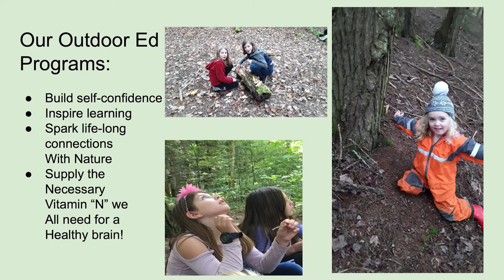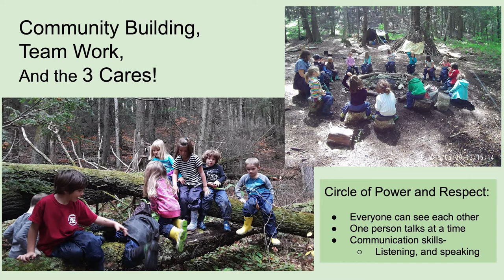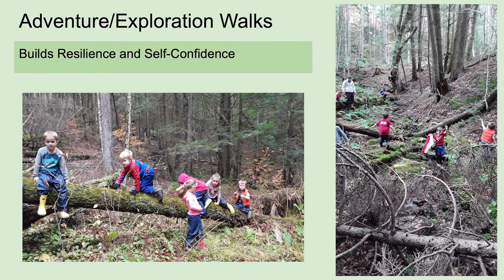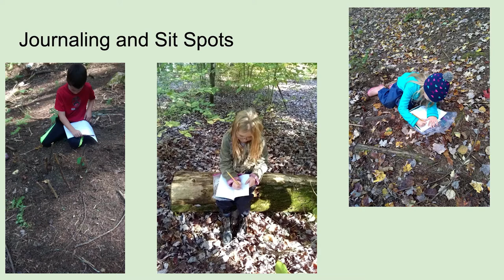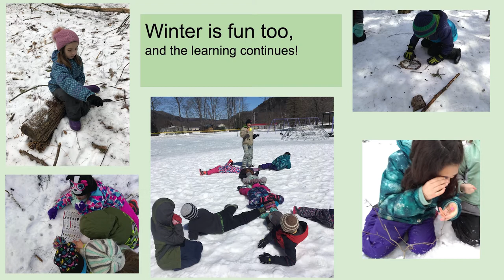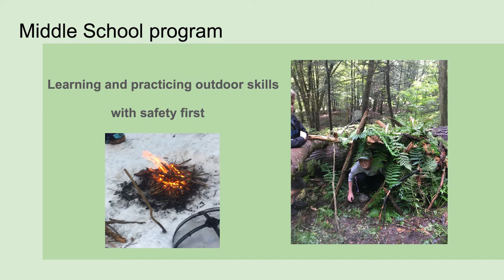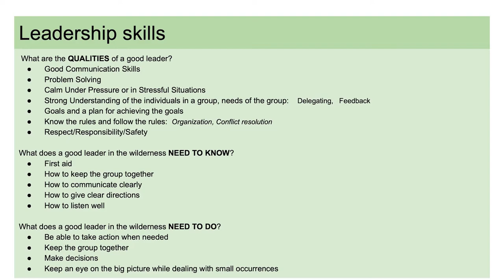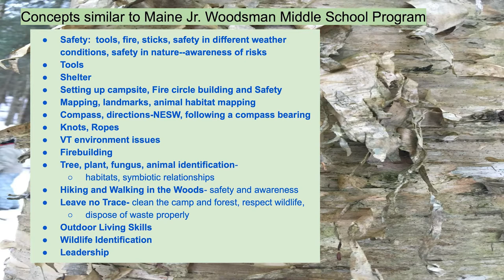White River Unified District Board - November 19, 2019